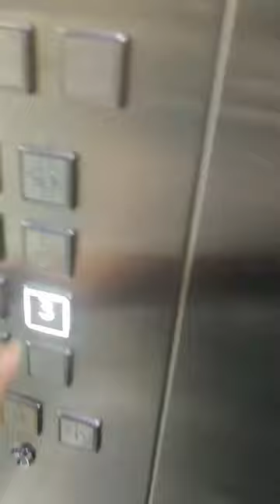A day in the life of 1st year mbbs student👩‍⚕️minivlog